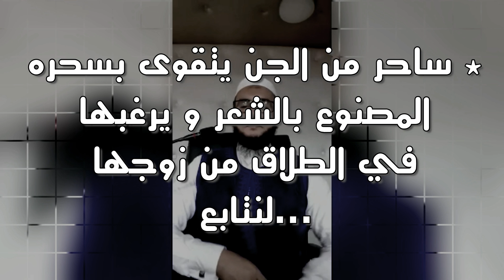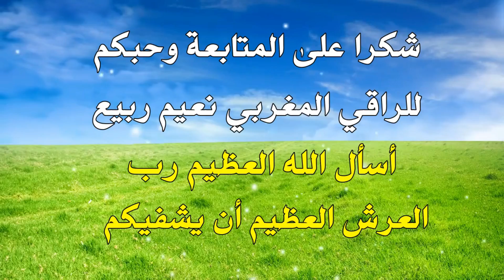جني يسحرها بالشعر ويتسبب في الطلاق